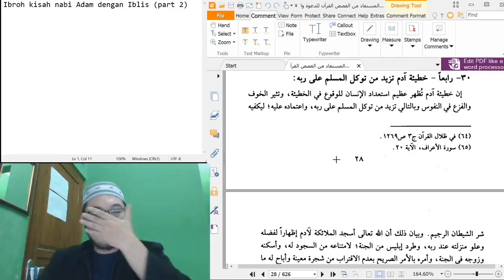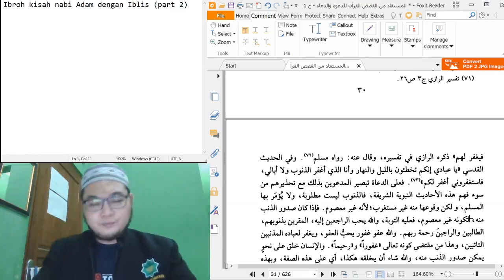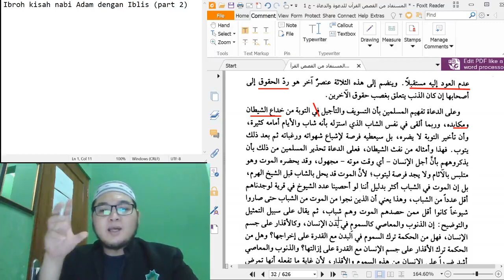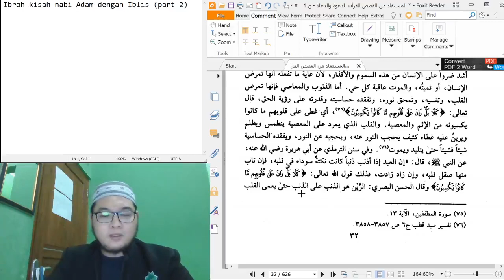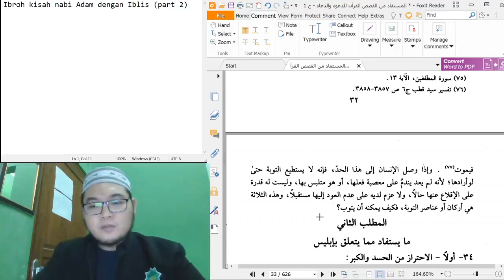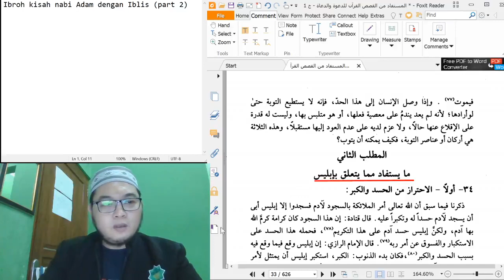Ibroh kisah Adam dan Iblis part 2